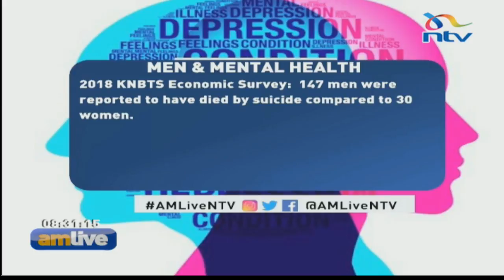Depression: Why it's a challenge for men to reach out for help - Eddy Kimani